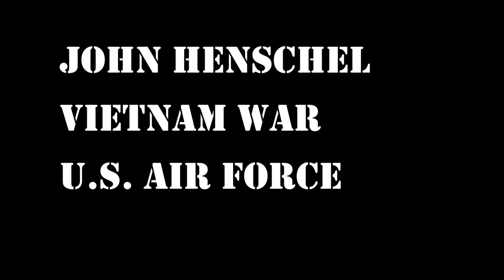Voices of Freedom Project Veterans Oral History of John Henschel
During the Vietnam War, John Henschel served his country as a member of the United States Air Force as a K-9 handler.

For information on the Americans in Wartime Museum, visit our